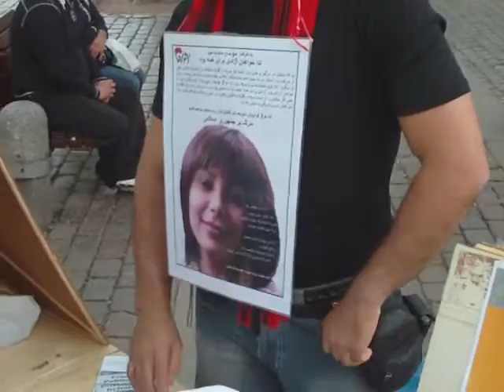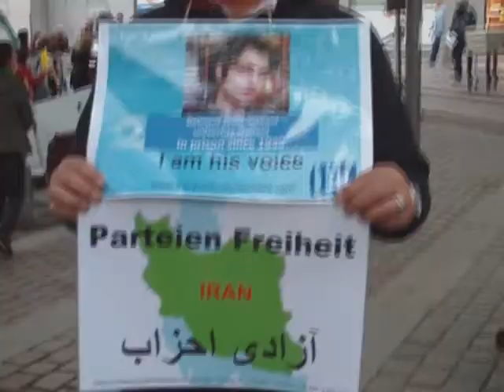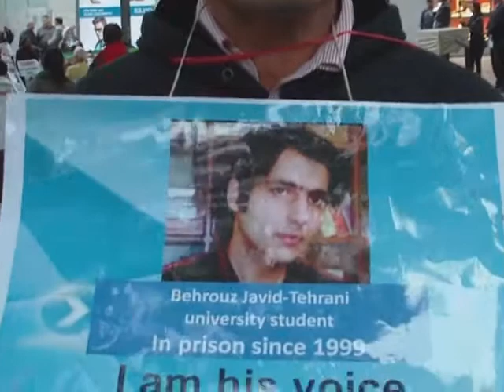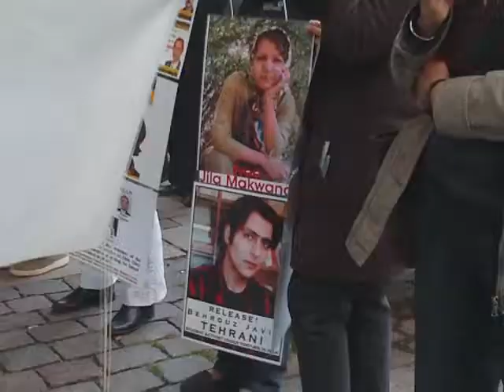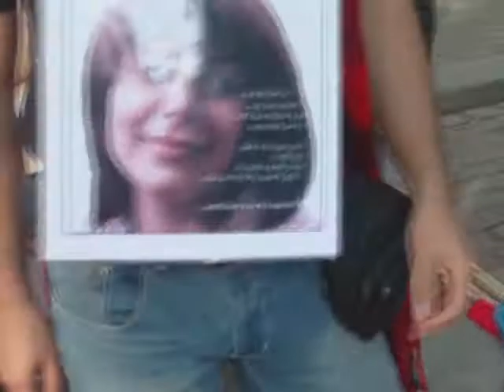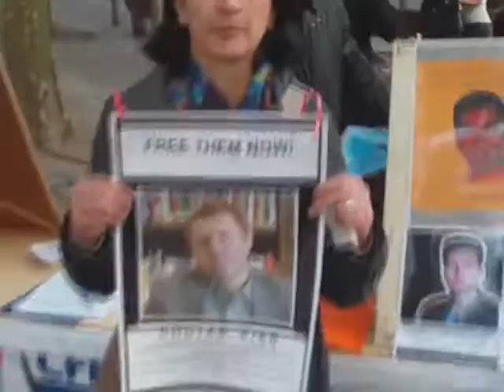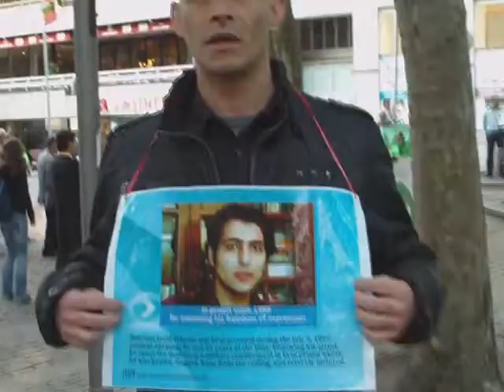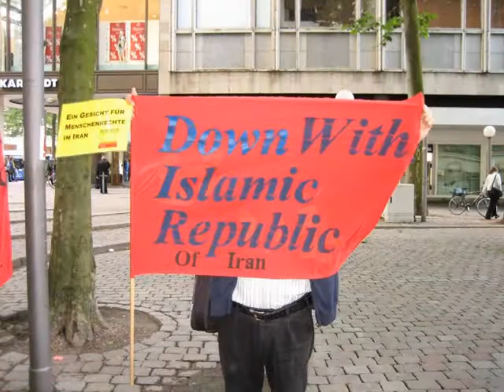20th June 2011 - Support Political Prisoners in Iran - Hamburg, Germany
20th June 2011 - Global Action Day in support of Political Prisoners in Iran

Hamburg, Germany

Zendaniye siasi azad bayad gardad! -- Freiheit für alle politischen Gefangenen!